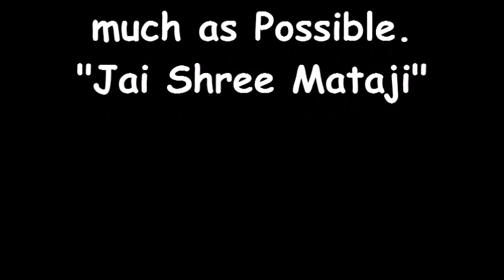"Plastic" is Anti-god thing. (Shree Mataji talk)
(22/10/83)
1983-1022 Talk to yogis on treatments, NYC, USA
Full Video available on Amruta.org